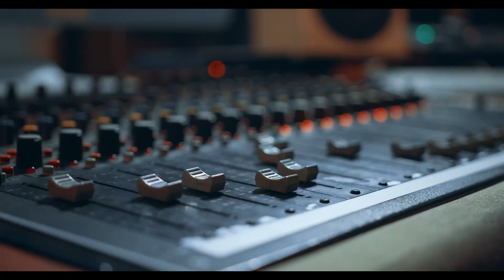Schnell & einfach 1000 (N)SC-Stimmen für Pen&Paper erschaffen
🎲 Warum Stimmen zu imitieren leichter ist, als man meint, klären wir in diesem Video. Und zwar sowohl für Spielercharaktere als auch für Spielleitungen im pnpde .
Die meisten Menschen können nur mit ihrer eigenen Stimme, ihrem eigenen Akzent und ihrer eigenen Sprache sprechen. Deshalb lohnt es sich, diese Fähigkeit zu erlernen, damit du dynamische, vielfältige und vor allem glaubwürdige Charaktere für dnd5e cthulhu oder andere ttrpgs schaffen kannst.

So erschaffst du 1000 einzigartige Stimmen. Lasst gerne ein Abo da und sagt mir, welche Stimmen ihr so benutzt!

🔍 Inhaltsverzeichnis:
00:00 - Intro
00:30 - Warum Stimmen verstellen?
00:57 - Vorbereitung & Inspiration
02:20 - Stimmen reservieren
02:58 - Disclaimer
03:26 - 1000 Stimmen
08:19 - Beispiele
09:24 - Standardrepertoire

✅ Amazon ▶▶ Bald verfügbar

Bilder  ▶▶ Stockphotos & Wizards of the Coast